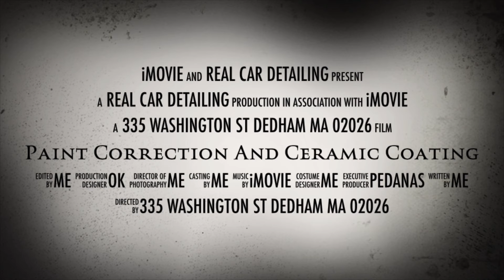Paint corrections ceramic coating